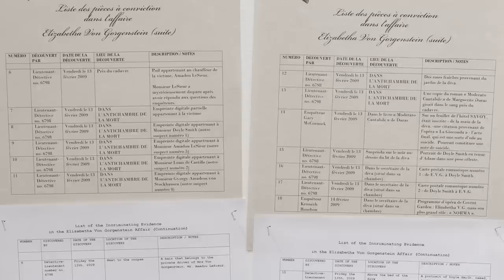The Antechamber of Death : Celine B. La Terreur, The Divine Tragedy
Pictures of the exhibition "The Divine Tragedy : The Antechamber of Death", by Celine B. La Terreur.  Presented at "articule" in 2009.  Inspired by the death of Maria Callas.